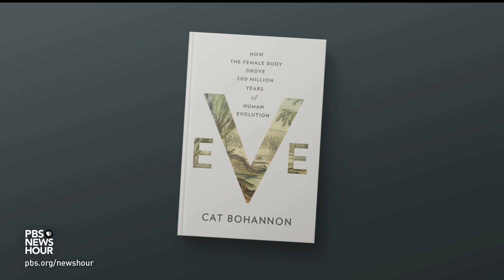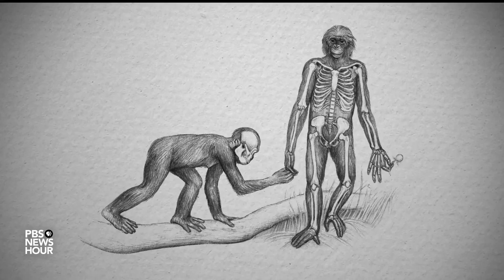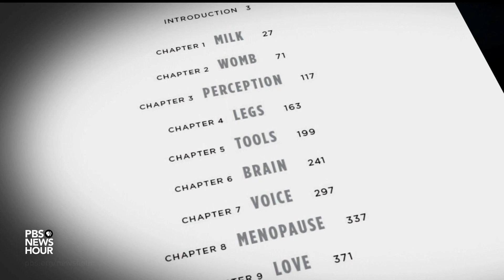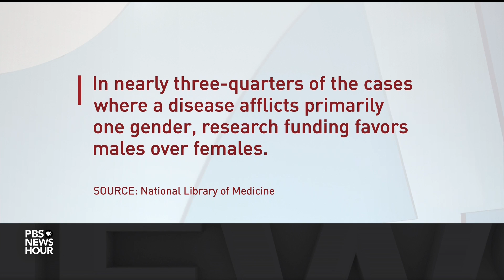New book 'Eve' dispels myths about human evolution and details female body's role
Where do we come from and how did we evolve into the beings and bodies we are today? The new book "Eve: How the Female Body Drove 200 Million Years of Human Evolution" argues for a better understanding of our origins with critical implications for our present. Jeffrey Brown spoke with author Cat Bohannon for our arts and culture series, CANVAS.